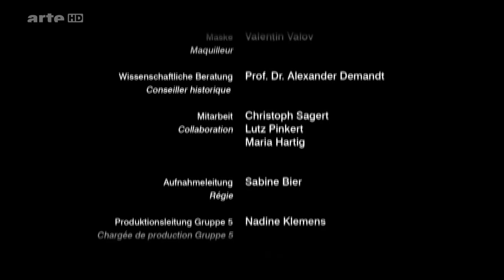Alexander der Große: Kampf und Vision | HD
Kein Superlativ scheint Alexander dem Großen gerecht zu werden. Als todesmutiger Kriegsherr und Weltherrscher ist er schon zu Lebzeiten eine Legende. Zum Mythos erhebt ihn die Nachwelt. Hinter.